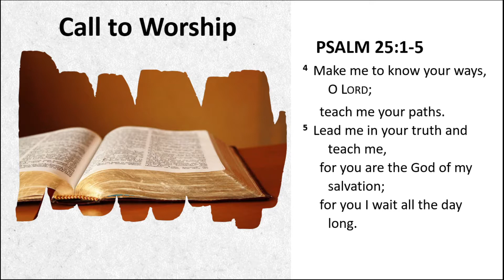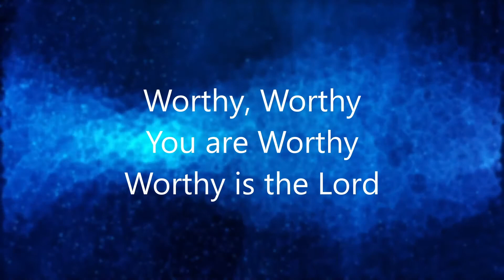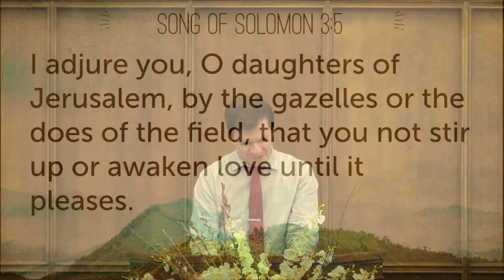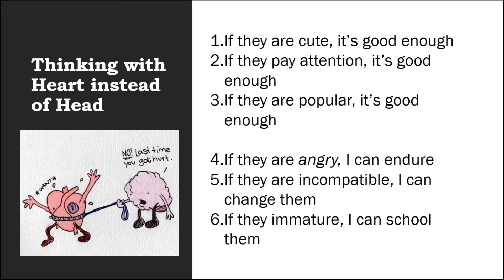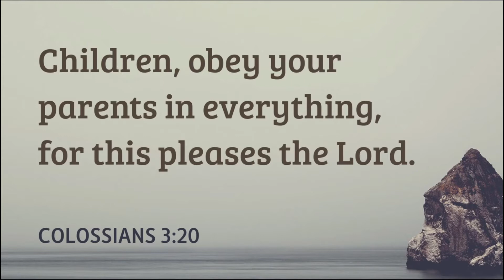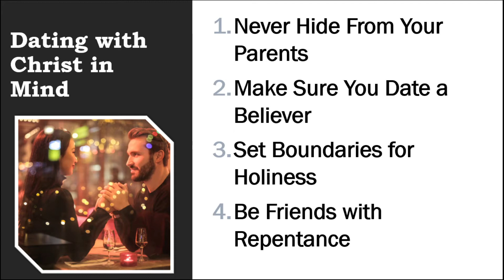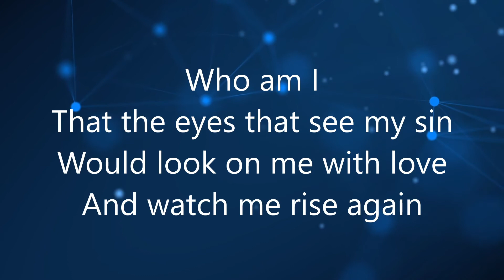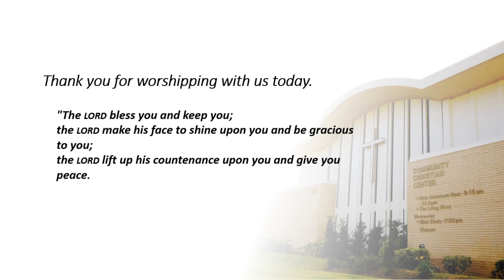YOUTH ALIVE: Christian Principles for Dating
Do you want to date?  Is there someone in specific you want to date?  Is dating all you can think about?  For youth, this is totally normal.  And because it's such a big part of our lives, we need to learn how to take our dating and dedicated it unto God.
Join us this week as we learn Christian Principles for Dating